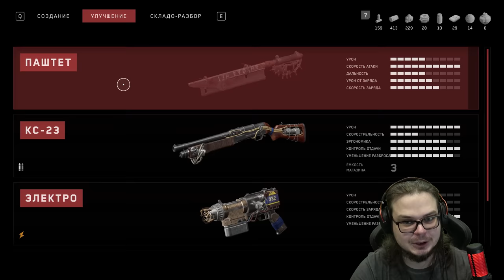НОВЫЕ РОБОТЫ И ПОДАРОК НА 8 МАРТА! (ПРОХОЖДЕНИЕ ATOMIC HEART #12)